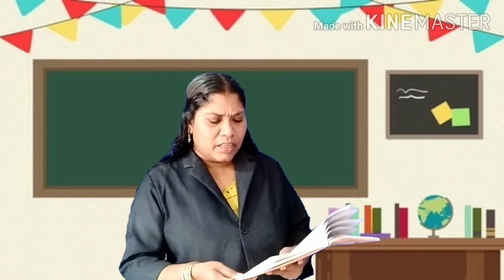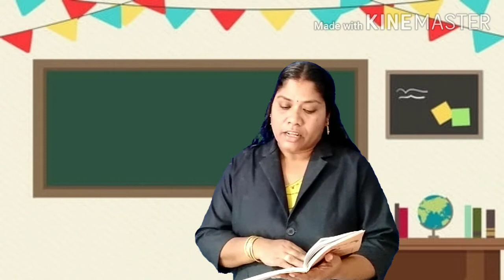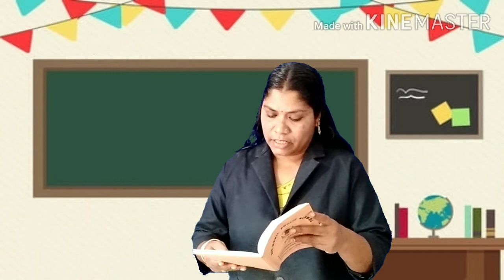Malayalam 9th class 25/8/2020